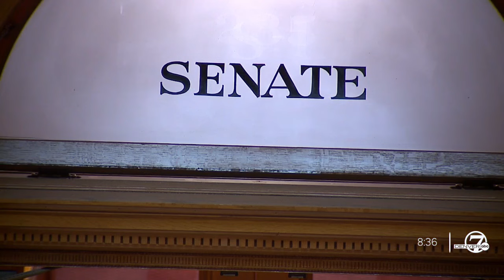Colorado Senate advances bill that would require landlords to show cause for eviction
The Colorado Senate on Monday advanced legislation that would make it more difficult for landlords to evict tenants.